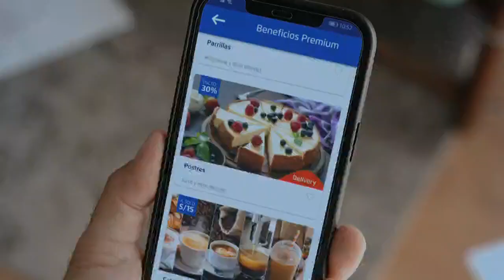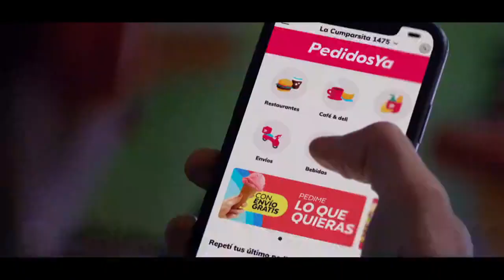Erick Delgado: "Tuve la suerte de ser campeón, luchar títulos y jugar ocho Libertadores"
¡UN GRANDE! 🗣 Erick Delgado 🧤🇵🇪, arquero peruano, en CHARLASDECUARENTENA 💬: "Tuve la suerte de ser campeón, de luchar títulos, de perder finales y de jugar ocho Copas Libertadores".